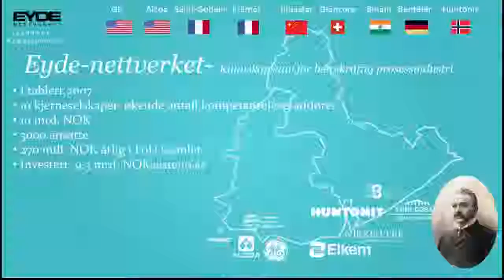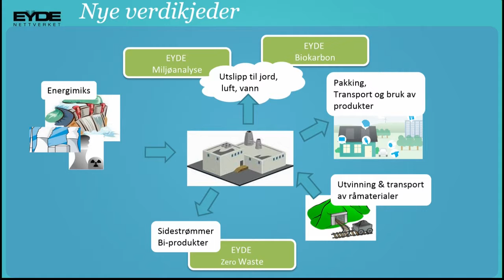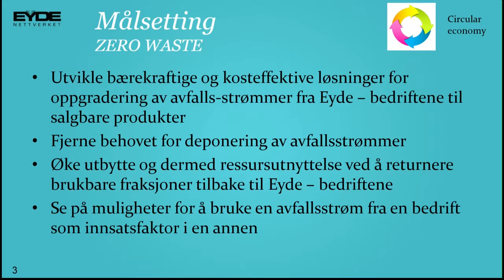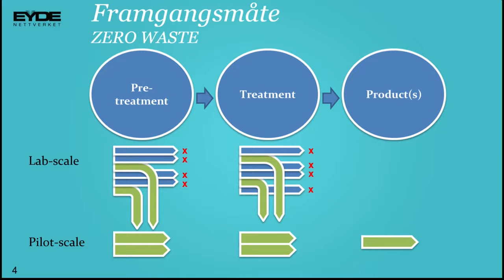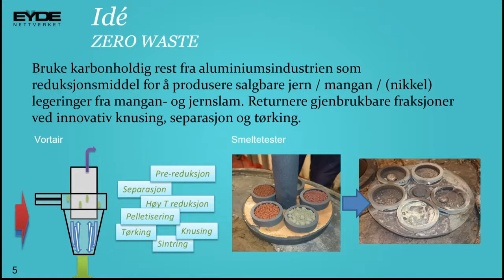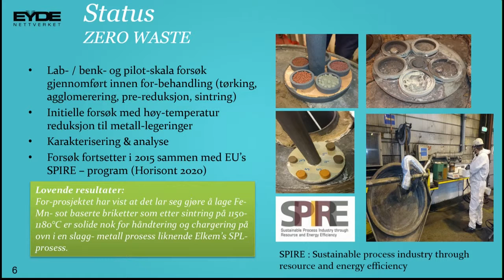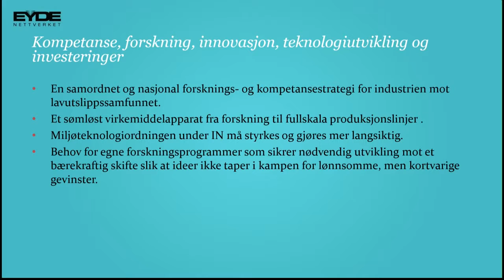Lerchendalkonferansen 2015 Lars Petter Maltby Adm dir Saint Gobain HD